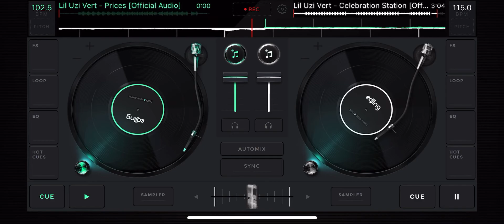Lil uzi vert celebration station slowed